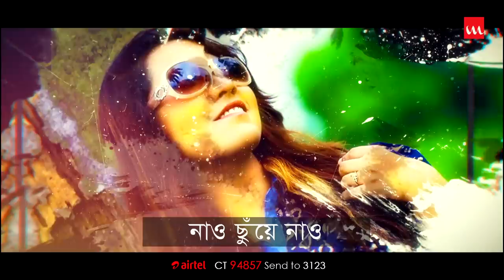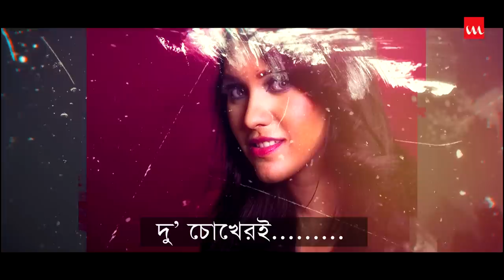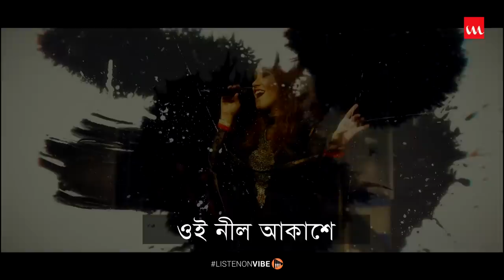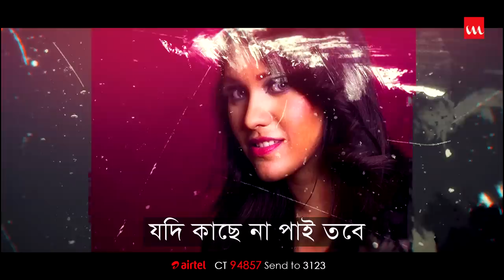Abegi Dana By Puja | Imran | Arfin Rumi | Lyrical Video | Robiul Islam Jibon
Song Name – Abegi Daana
Singer – Puja & Imran
Lyrics - Robiul Islam Jibon
Tune & Music – Arfin Rumey
Album – Puja
Genre – Modern
Label – Laser Vision
Story Time: 04:47

Banglalink: Type : downCode5511303 Send to 2222.